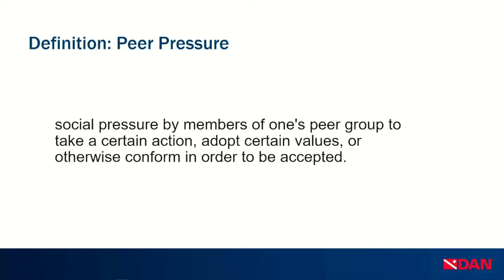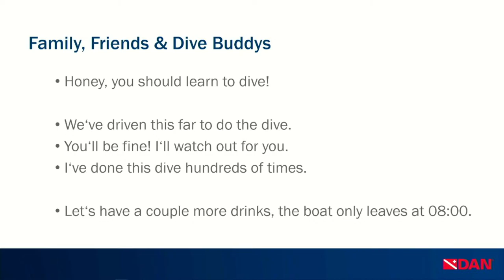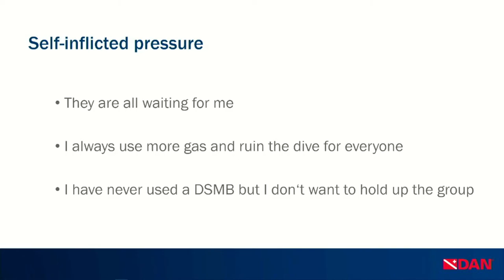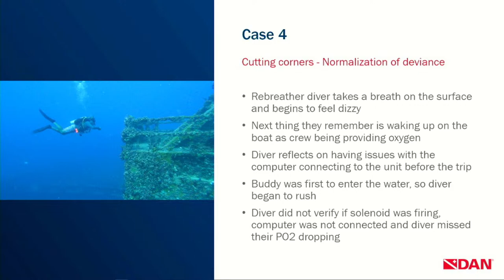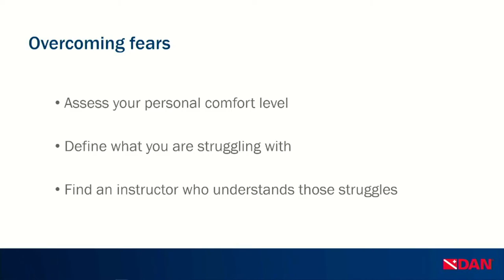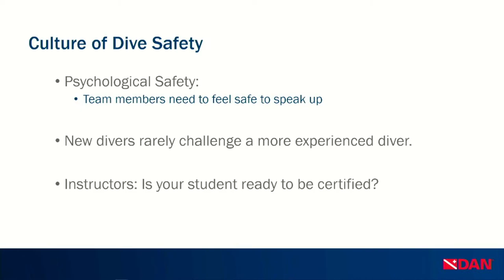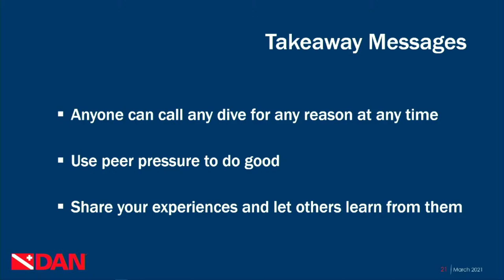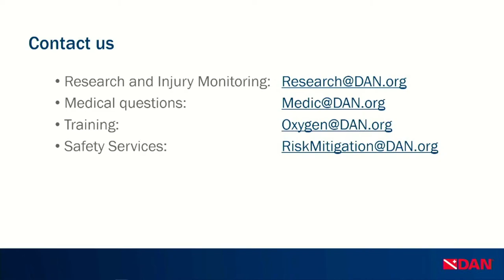Peer Pressure in Diving: How friends and dive buddies influence your decisions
Have you ever done a dive you didn’t really want to do but felt you couldn’t say no? Have you read about other divers on social media wondering why they did what they did? In this webinar we will be talking about peer pressure in diving. We will discuss how friends and dive buddies actively or passively influence your decisions and highlight some cases where this led to dire consequences. I hope you can join us.